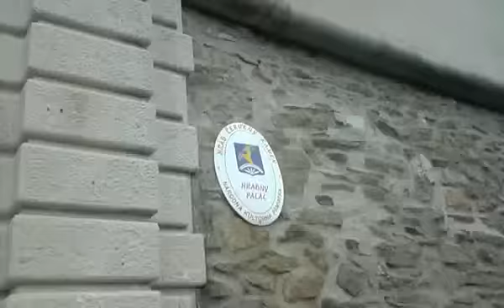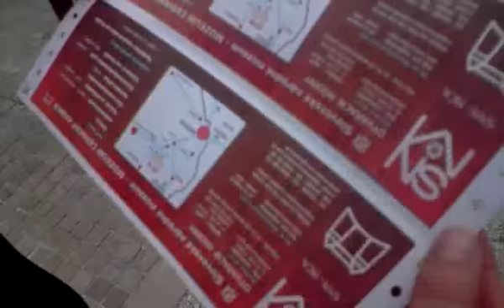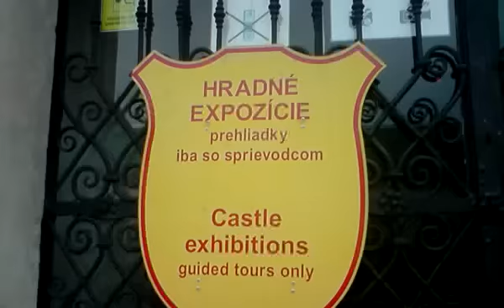Hrad červený kameň